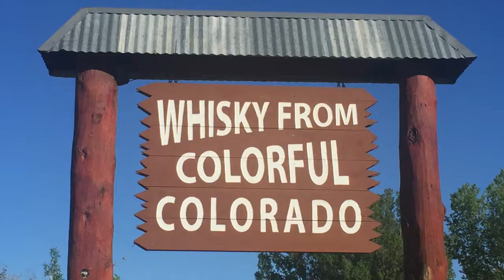Love Lyons Summer 2020 GRIT. GRACE. GRATITUDE.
Let's review the summer of 2020 in Lyons, sharing the GRIT. GRACE. & GRATITUDE of our community.